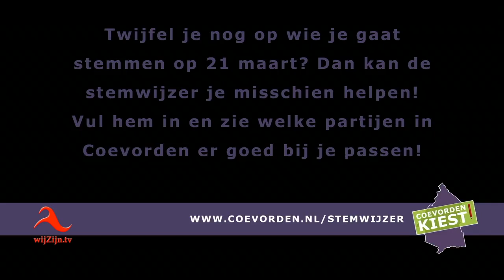Coevorden: op Wie, Waar en wanneer stemmen….?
Maak gebruik van je stem aanstaande woensdag! Van 07.30 tot 21.00 uur kun je op 25 plekken in de gemeente je stem uitbrengen. Weet je nog niet op wie? Misschien kan de stemwijzer je helpen! Ga naar en vul hem in!